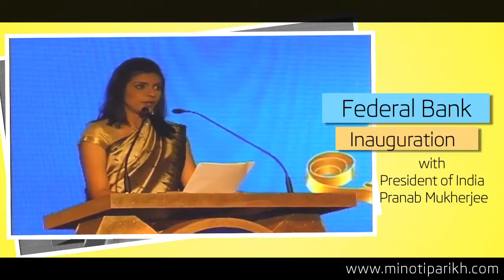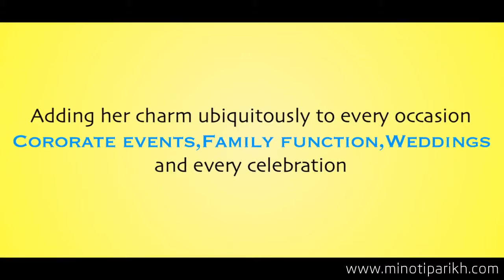Minoti Parikh Showreel